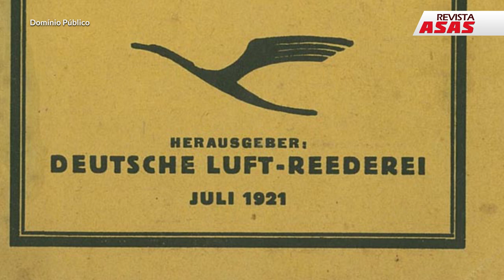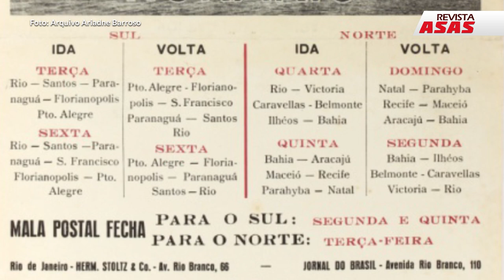Os Alemães e o Desafio do Atlântico Sul – Documento Revista Asas Ep 055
A abertura das rotas aéreas ao redor do globo, nas décadas de 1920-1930, foi uma das maiores aventuras humanas no Século 20!
Com custos muitas vezes trágicos de vidas humanas, intrépidos aviadores e ousados empreendedores foram lançando rotas ao redor do globo, vencendo grandes distâncias e desafios geográficos, como cordilheiras, desertos e mares.
E um capítulo todo especial merece a nascente aviação comercial da Alemanha, que logo se impôs como uma das líderes no mundo, e aceitou o desafio de vencer o Atlântico Sul, ligando a Europa ao Brasil e os outros países da região. Uma aventura feita por grandes pilotos, verdadeiros ases; aeronaves incríveis, e técnicas que até hoje surpreendem!
Descubra como a aviação da Alemanha venceu o Atlântico Sul, num capítulo heróico e muito ousado da história da aviação comercial no mundo!
Com Claudio Lucchesi e Kowalsky – o melhor da História da Aviação Militar no YouTube!

Visite a loja online de ASAS, para adquirir a nova edição de ASAS, e também as edições anteriores – tenha todas as ASAS, a revista de aviação COLECIONÁVEL do Brasil! E ainda os melhores livros de aviação! Assine ASAS! Tudo, para você, no conforto de sua casa, direto da nossa loja:

Conheça a loja da Hangar 33, a grife de aviação do Brasil!

Trilha da Abertura: Adrenaline Buzz, de Pecan Pie
Music from Uppbeat (free for Creators!):